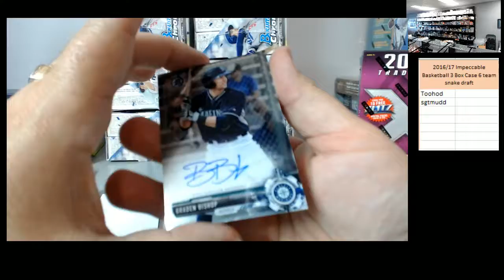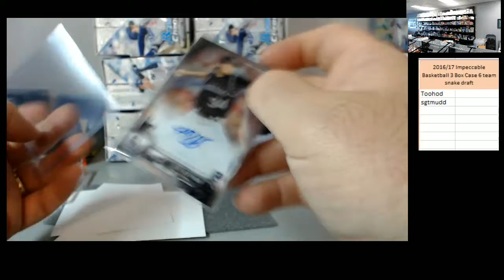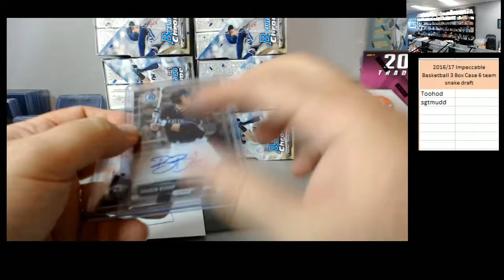2017 Bowman Chrome Baseball HTA Personal luke298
2017 Bowman Chrome Baseball HTA Personal luke298